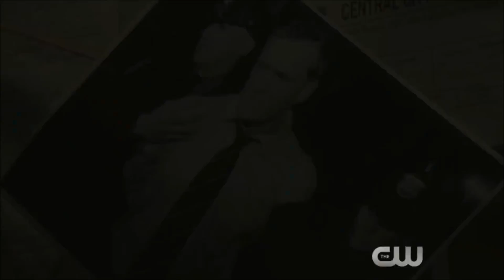Andrew McAuley (KindBeats) - Wake 'N Break No. 1018 - Staggered Triplet Groove w/ Bass Drum Triples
Today's wake 'n break is a triplet groove with a staggered feel and also utilizes triples on the bass drum.  Taking the bass drum first, we have a two 32nd note pick up starting on the "a" of 4, followed by a bass drum on 1, on 3, and on the "and" of 3.  Taking the hi-hats next, we have a note on the second 32nd note pickup of the pickup, as well as notes on "2 trip let", on 3 and the "and" of 3, followed by open hats on 4 and then another note on the "and" of 4 .  Looking at the ride cymbal next, we have a single note falling on 1 and last but not least, our snare drum is falling on the "trip" and "let" of 1, and on 4.  As always, I hope you dig it and much love!